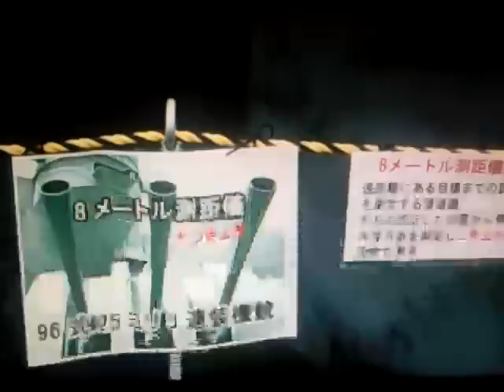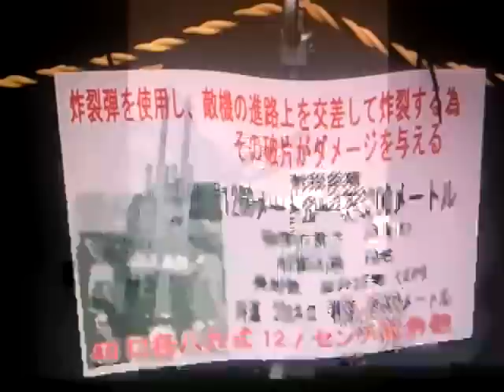映画 戦艦大和ロケセット Battleship YAMATO location set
Battleship Japanese location set
Genesis Sn large location set

The total cost of construction about 600 million yen was spent in the Hitachi Shipbuilding & Engineering Mukaishima west factory site in the Hiroshima Prefecture Onomichi City Mukaishima-cho, and the battleship Japanese location set as big as the original dimension was made. 190 meters from the prow to the vicinity of the bridge were reproduced among 263 meters in the total length. It was chiefly constructed with the iron frame, the frame for the interior, and plywood.

The barrel and the upper part of the bridge of the first main armament tower are omitted. Because the bridge became a multistory building, Building Standard Law was not able to be cleared. Moreover, there was no space that set up the foundation of the main armament because of installation features, and it became shape that only Hazcama is simplified about the first main armament. Those lack parts synthesized 1/10 models that had been exhibited in a Japanese museum and were taken of a picture. It was extremely simplified from the first main armament ahead in the part newly increased for opening to the public, and the perfection was low.

It completes it in March, 2005. It was done until June of the same year, and general was open to the public to taking a picture on July 17 of the same year (admission fee adult 500 yen and child 300 yen). The making scene of the movie of the scene that used the Kei dining room (Did business as it is as a dining room) used as staff's dining room besides opening the set to the public, properties, the panel exhibition, and the Japanese location set was telecasted at the same time.

The period of opening to the public is extended until the period of Golden Week May 7 of the same year while doing a detailed restoration for attendance figures that greatly exceed the expectation though opening to the public was scheduled to be ended by thinking about the longevity of the set at first on March 31, 2006. The heroic deed of one million person breakthrough is achieved on the final day. 1,002,343 visitors every 253 days except the closed day visited.

Dismantlement was begun on May 10 after opening to the public ended. In addition, the waiting time of three hours was generated in the voice to hope for the extension of opening to the public until it visited a lot of sets on the fact and the finality of opening to the public day. However, it became a close being regretted because the installation site of the location set was a shipyard under the stop, and re-operation of this shipyard approached.

When a Japanese museum in Kure City proposed to Toei that it wanted you to contribute 64 points in total such as the main armament body, machine guns, and properties, Toei seems to have accepted pleasantly. Two as of 2008. exhibition in annex in Japanese museum

Two expression large boat preserved in Kanoya

Kanoya naval forces Air Squadron base mark

Himeji naval forces Air Squadron base mark
Glide slope mark

0 wars of Chiran

Fumble in Chiran

Naval forces secondarily in Kokubu Air Squadron base mark